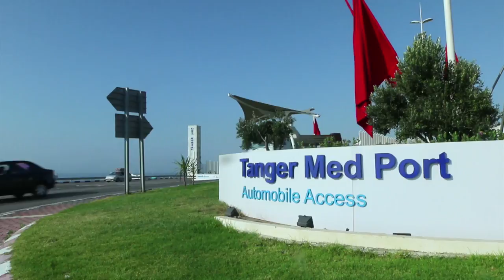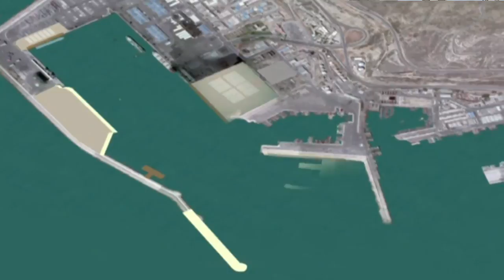الموانئ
Vidéos du Ministère de l'Equipement, du Transport et de la Logistique